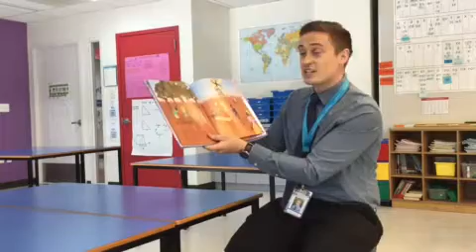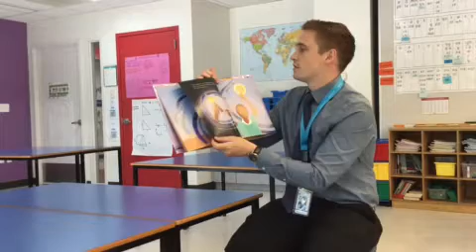The Boy Who Harnessed the Wind - Read by Mr. Stamatiou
Mr. Stamatiou shares a few pages from 'The Boy Who Harnessed the Wind' by William Kamkwamba.

When 14-year-old William's Malawi village is hit by a drought, everyone's crops begin to die off, leaving the villagers with little food or money. William spends his days in the library-and figures out how to bring electricity to the community by building a windmill out of junkyard scraps. This innovation helps the village pull itself out of despair, and it becomes a model for towns across Malawi. This story of invention and triumph over adversity is based on the author's own childhood and is complemented by beautiful collage illustrations. The true story of a boy whose great idea and perseverance lit up his home and inspired the world!

You can find this book in our library and it has also been made into a movie on Netflix.